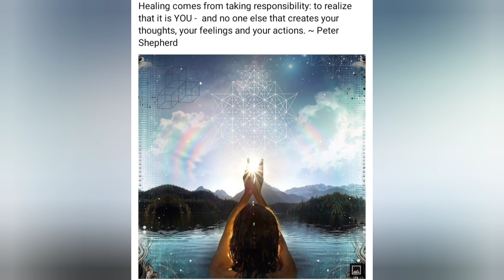STAY WITH ME, MORE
Here is Karaoke fun with me, this is a video included in the MORE category and honestly... I am not trying to become professional, I just love singing and I wish to encourage others to become themselves. Go be you boo boo, go be you!

Go forth BOLDLY my fellow creators and COURAGEOUSLY find creative ways to rise above in life, laughter and love!
LOVE always,
B.